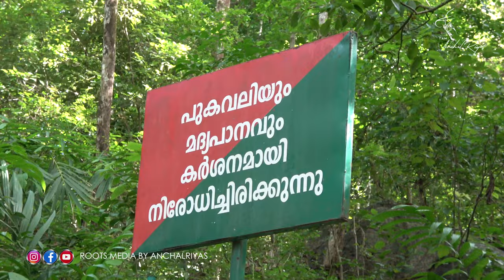വനത്തിനുള്ളിലെ വിസ്മയം കുടുക്കത്ത് പാറ | KUDUKKATHU PARA | ANCHAL | ANAKKULAM